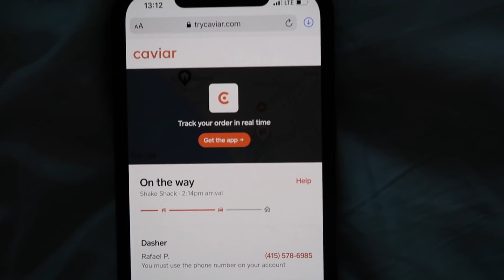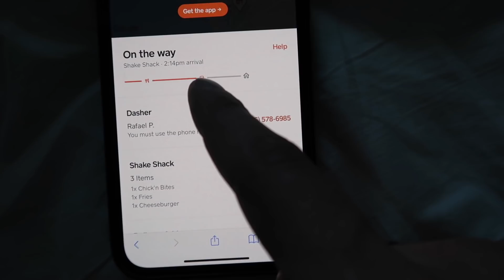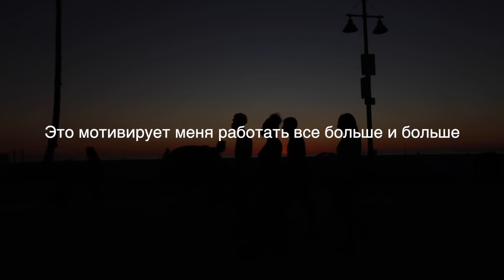3 ДЕНЬ В LOS ANGELES | VENICE BEACH